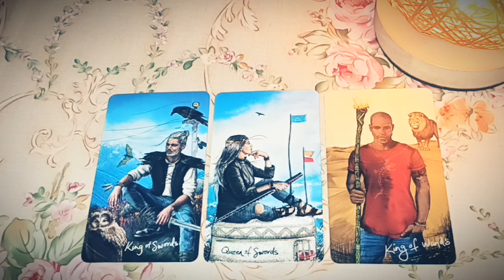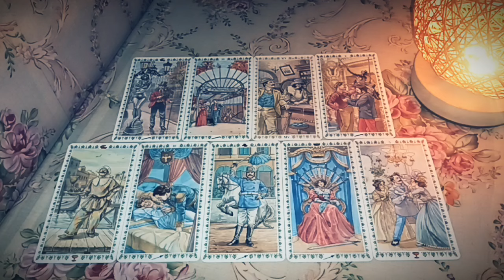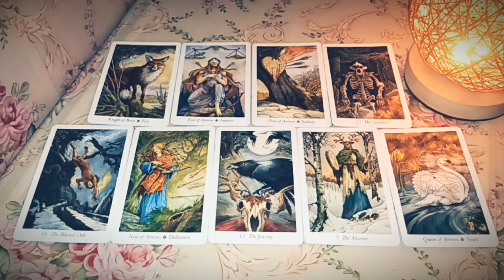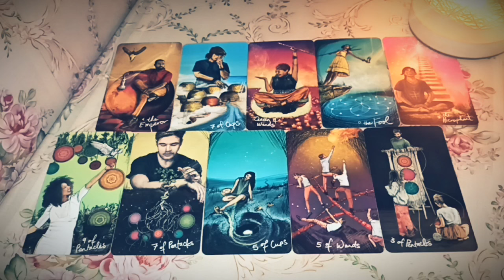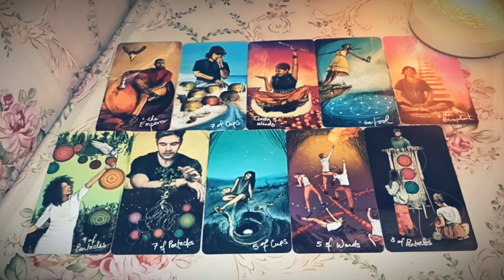⭐WHAT ARE YOU MANIFESTING PICK A CARD | pick a card blessings | what's coming towards me pick a card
TIMESTAMPS:

🐢 1:   0:54
🧸 2:  20:29
🌞3:   40:28